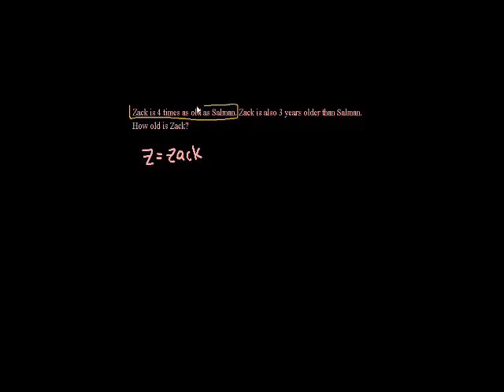Age word problems 3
Part 3 of the presentation on age word problems